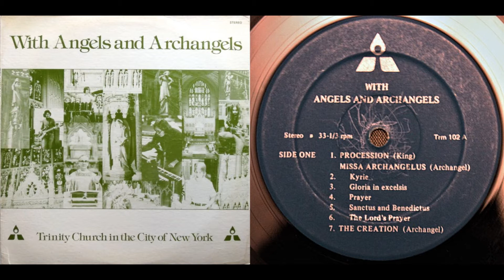Trinity Church in the City of New York Choir (Larry Peyton King - director), "Procession"